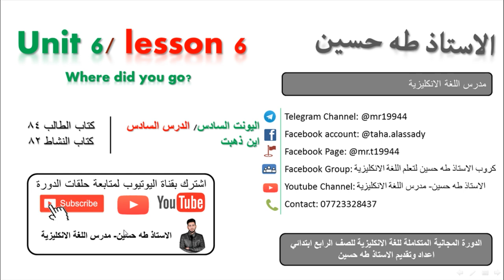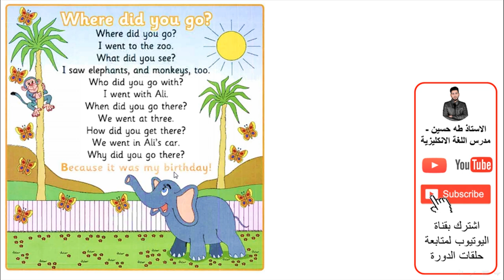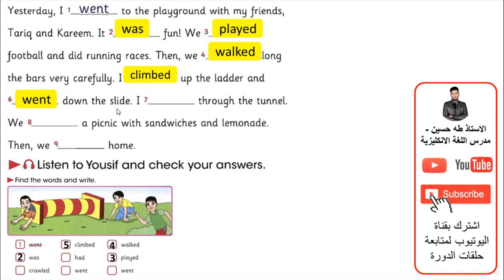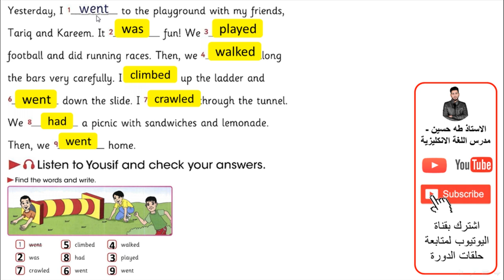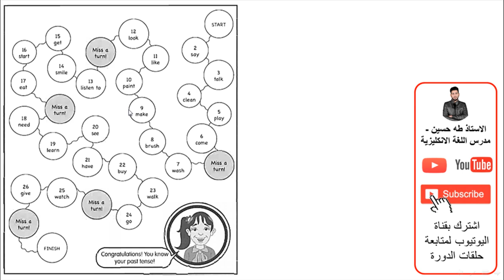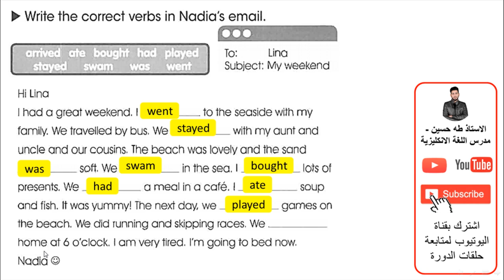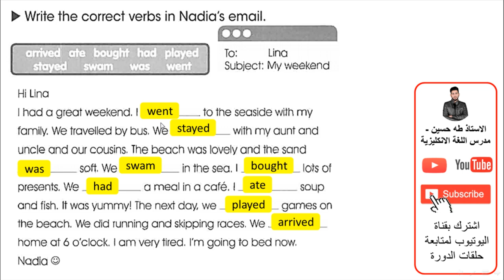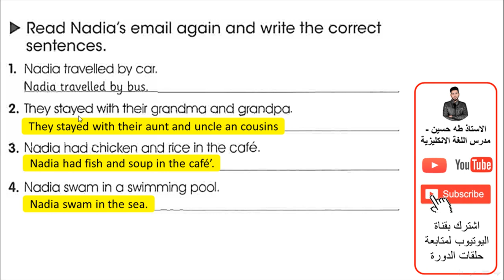الرابع ابتدائي/ اليونت السادس الدرس السادس/ اين ذهبت/ الاستاذ طه حسين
شرح اليونت السادس/ الدرس السادس / اين ذهبت /   للصف الرابع ابتدائي + حل كتاب النشاط+  نماذج امثلة وصيغ اسئلة  للموضوع/ الاستاذ طه حسين.